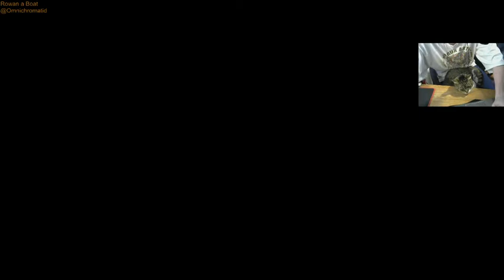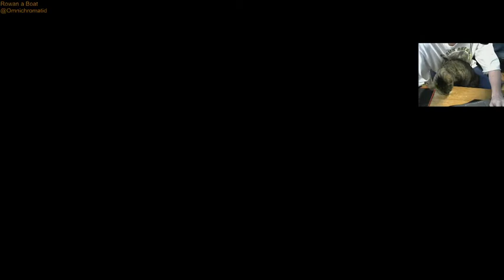Heavily Modded Skyrim p32: More Forgotten City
The First hour is no screen.
I'm such a failure.

Thanks to Kookai_Silvrash for showing up